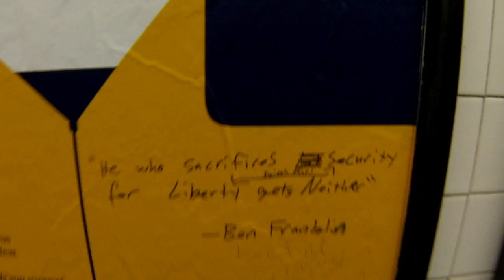New York Subway Graffiti - April Subway Graffiti 2013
April Subway Graffiti 2013